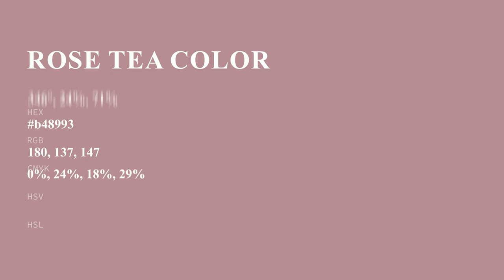Rose Tea color b48993 hex color - Brown color - Cool color b48993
What color is Rose Tea ? b48993 hex color - Brown color - Cool color b48993

Hex b48993 Color Code is also known as Rose Tea color.